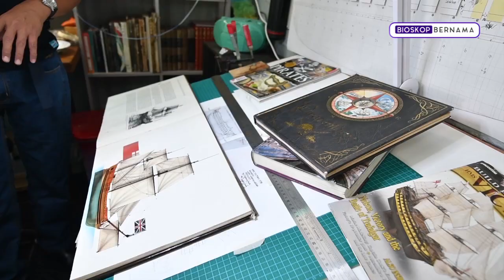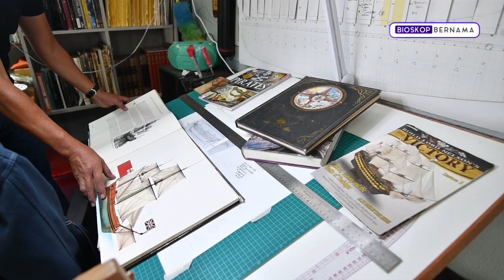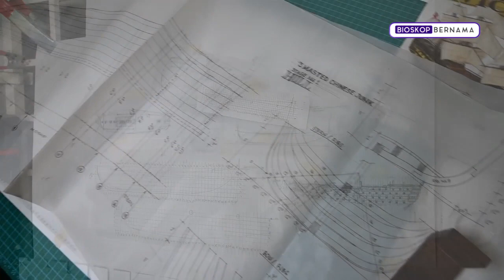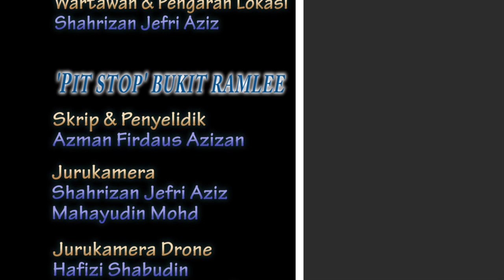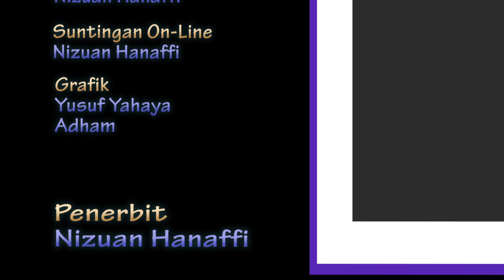BIOSKOP BERNAMA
TRAIL VERSION